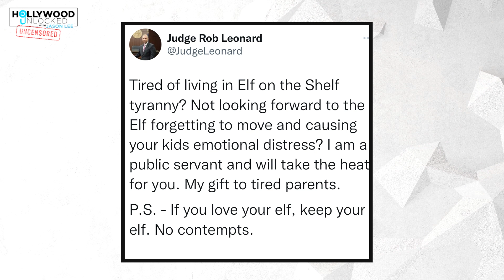Demi Lovato Launches A Sex Toy For Everyone & What Makes The Sexist Man Alive